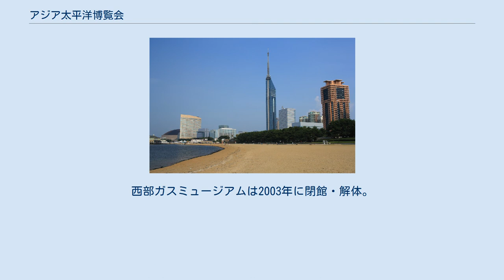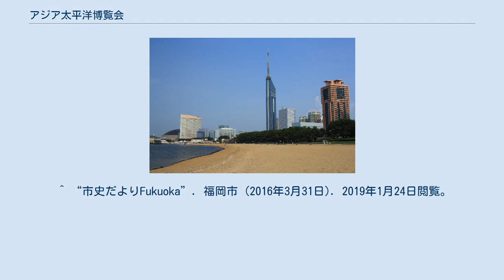アジア太平洋博覧会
九州・沖縄地方の博覧会
アジア太平洋博覧会（アジアたいへいようはくらんかい）は、1989年3月17日から1989年9月3日まで福岡県福岡市早良区百道浜（ももちはま）および中央区地行浜（じぎょうはま）一帯の臨海埋め立て地区にて開催された地方博覧会。
 福岡市の市制施行100周年を記念し、アジアおよび太平洋地域をテーマとした博覧会を開催。
日本国内からは1,056企業・団体、国外からは37か国・地域と2国際機関が出展参加し、43館（国内33館、外国10館）のパビリオンが設置された。
 本博覧会に合わせて建てられた福岡タワー・福岡市博物館・西部ガスミュージアムなどはそのまま営業を続け、残りの会場跡地は住宅地や商業地、公園などとして整備された。
福岡PayPayドームも駐車場跡地に建設された。
当時、会場にあった国内最大級の観覧車は、会期終了後、熊本県荒尾市の三井グリーンランド（現「グリーンランド」）に移設され使用されている。
 会場へのアクセス道路となった幹線道路はよかトピア通りと名付けられている。
 オープニングセレモニーでは夏木マリ主演のミュージカル、期間中にはフジテレビ系列「笑っていいとも」の生中継も行われた。
 閉会後には財団法人「よかトピア記念国際財団」が発足し福岡アジア文化賞などの記念事業や国際交流事業を行い、2014年には福岡国際交流協会と合併し公益財団法人「福岡よかトピア国際交流財団」となっている。
 日本とアジア太平洋を結ぶ海を象徴する延長650mの川や人工海浜に囲まれアジア太平洋の樹木を茂らせ、野外展示施設や海外パビリオンを配して海外のパフォーマンスと合わせてアジア太平洋の空間イメージを演出した野外展示を中心としたゾーン。
 カッコ内は開催日と主な出演者。
 三和みどりエスニックワールド内のステージ。
 とうきゅうトロピカルビレッジ内のステージ。
 ^ 福岡タワーはその後テレビ・FM送信所としても使用。
西部ガスミュージアムは2003年に閉館・解体。
 ^ “市史だよりFukuoka”. 福岡市 (2016年3月31日). 2019年1月24日閲覧。